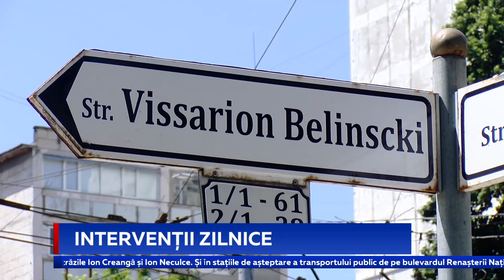Intervenții zilnice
Lucrările de asfaltare și plombare continuă pe străzile Capitalei. Astăzi, cei mai mulți muncitori au pus asfalt pe strada Belinski din sectorul Buiucani, între străzile Ion Creangă și Ion Neculce.